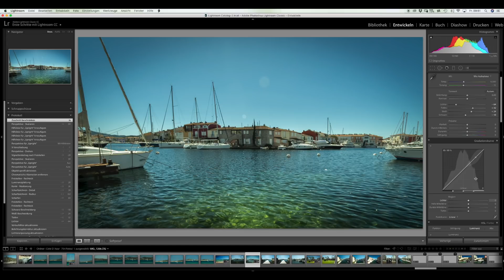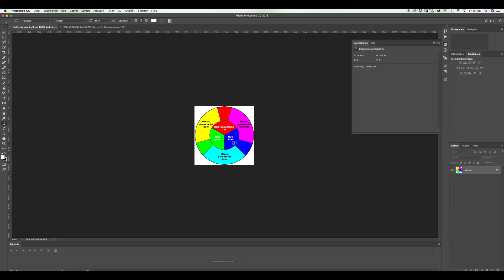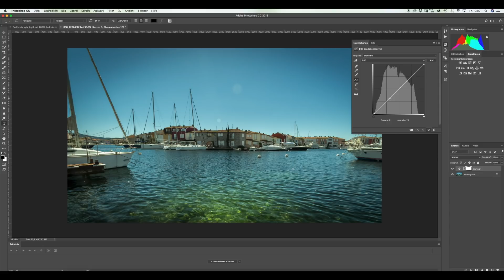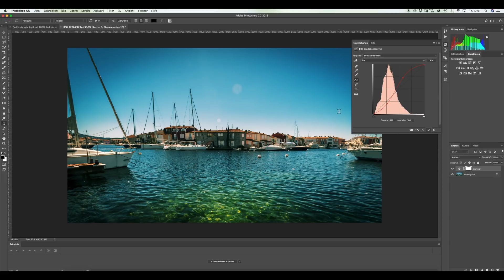Arbeiten mit Gradationskurven